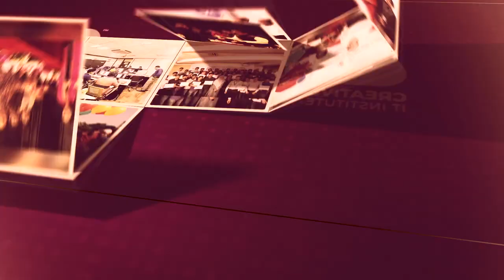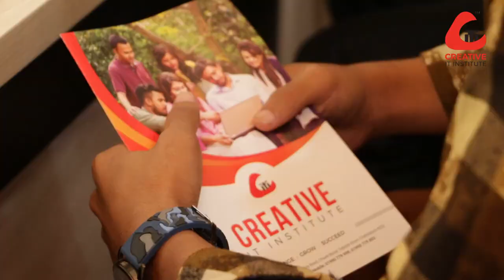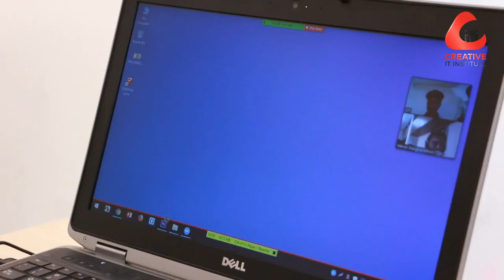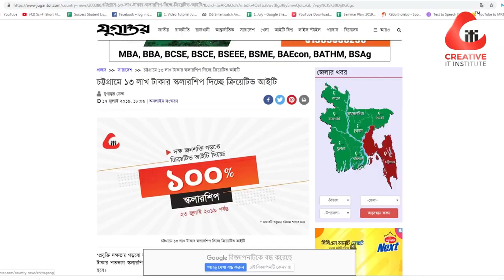ক্রিয়েটিভ আইটি চট্টগ্রাম শাখার ভিতর বাহির | Creative IT Institute Chattogram Branch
রাজধানী ঢাকা ও ঐতিহ্যের নগরী খুলনার প্রজন্মকে প্রযুক্তি শিক্ষায় ক্যারিয়ার গড়ার উপযুক্ত গাইডলাইন দেবার পাশাপাশি ডিজিটাল বাংলাদেশ ও ইন্ডাস্ট্রিকে প্রজন্মের সেরা প্রযুক্তি দক্ষ কারিগর উপহার দিতে ১১ বছরের অধিক সময় ধরে প্রচেষ্টারত ক্রিয়েটিভ আইটি। সেই প্রচেষ্টার অংশ হিসেবে ক্রিয়েটিভ আইটি নিজেদের সর্বোচ্চ সেবা নিয়ে এসেছে বন্দর নগরী চট্টগ্রামে। লক্ষ্য একটাই চট্টগ্রামের প্রজন্মরাও যেন পায় উপযুক্ত আইটি প্রশিক্ষণ, গড়তে পারে আন্তর্জাতিক মানের ক্যারিয়ার, শিক্ষাজীবনেই নিয়োজিত হতে পারে ক্যারিয়ার গঠনে।

সরাসরি চলে আসুন আমাদের ক্যাম্পাসে, দেখুন আরও কাছ থেকে।

ক্রিয়েটিভ আইটি চট্টগ্রাম শাখা (Creative IT Institute Chattogram Branch)
৯নং, কাপাসগোলা রোড, চকবাজার,
তেলপট্টির মোড়, চট্টগ্রাম ৪২০৩
ম্যাপ: goo.gl/maps/kWbk1rMSAMG2
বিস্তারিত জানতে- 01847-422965